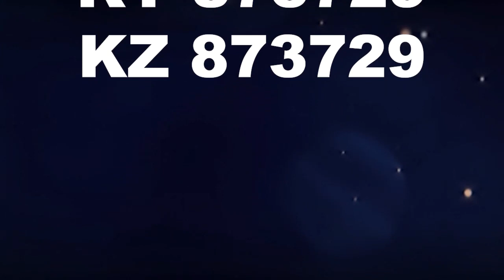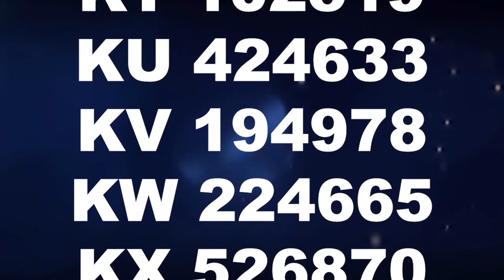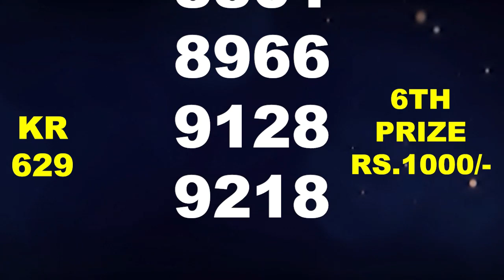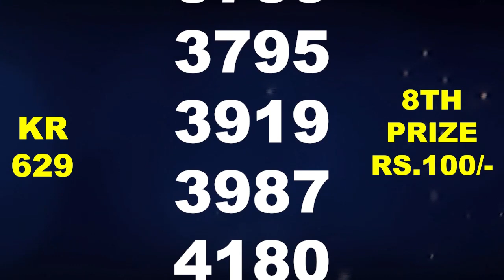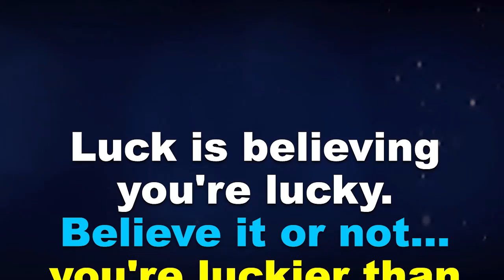Kerala Lottery Result 25-11-2023 | Karunya Lottery KR 629 | Kerala Lottery Today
kerala lottery live result
karunya lottery result
karunya kr 629
kr629 lottery result
Kerala lottery guessing
kerala lottery
karunya lottery
kerala lottery result karunya
lottery result
Lottery results
lottery results today
today lottery

Sometimes errors may occur in this result, so the prize winners are advised to verify the winning numbers with the results published in the Kerala Government Gazette